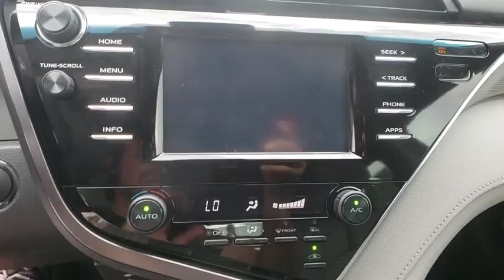2018 Toyota Camry Davenport, Celebration, Kissimmee, Lakeland, Sebring, FL JU132278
Super White New 2018 Toyota Camry available in Davenport, Florida at Miracle Toyota. Servicing the Celebration, Kissimmee, Lakeland, Sebring, FL area.

Miracle Toyota
37048 US-27

Recent Arrival! 2018 Toyota Camry SE 2.5L I4 DOHC 16V Includes the Remainder of the Factory Warranty. $1,709 off MSRP! Factory MSRP: $28,437 39/28 Highway/City MPG